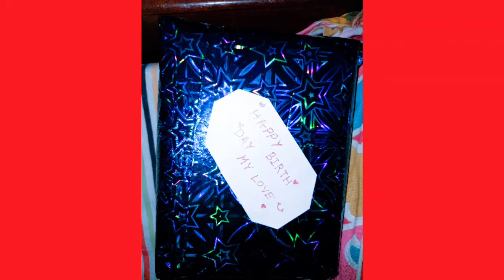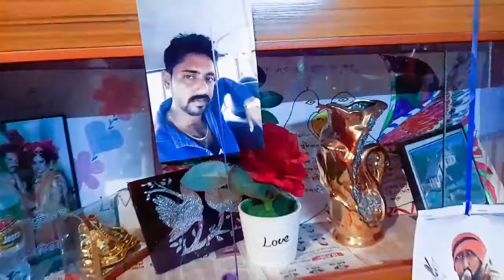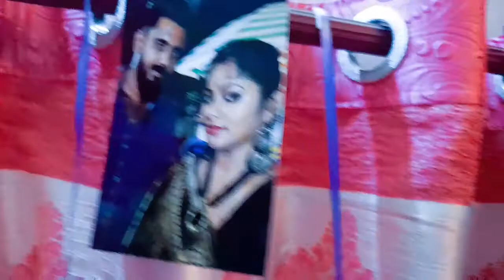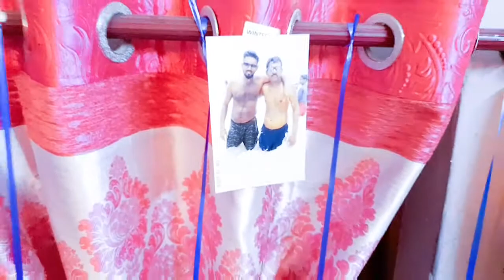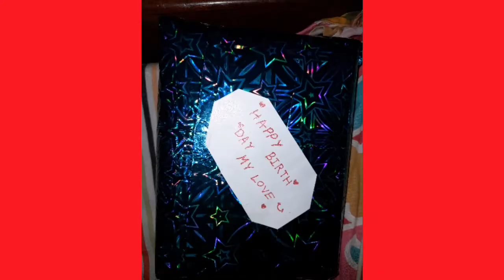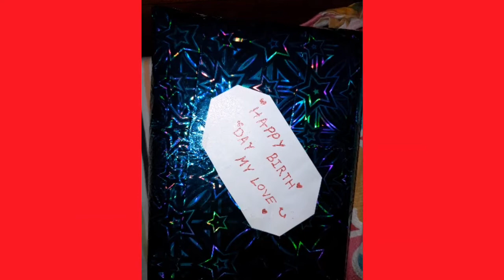🎂 শুভ জন্মদিন আমার প্রিয় ভালবাসা 🎂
nomoskar 🙏 bondhura,minu love channel e sokol family key amontron roilo 🤗 amar aj akti shuvo din,14may tar birthday 🎂🍫chilo.tar ei kichu sundor muhurte amar chotto akti vlog🥰🥰🥰 puro video ti dhakhar annurodh roilo 😊😊🌼🌼